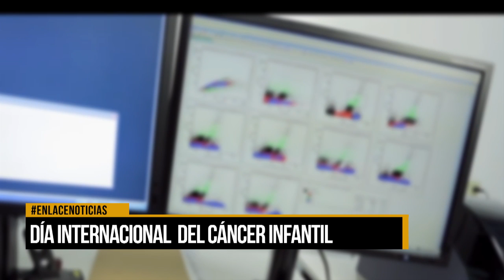DIA CONTRA EL CANCER